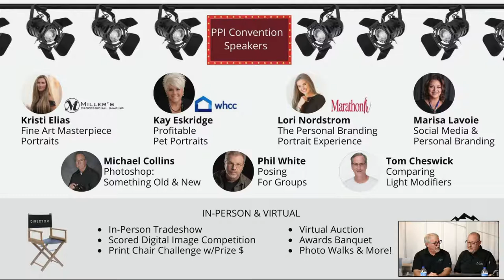Push!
PPI's Bob Rider & Larry Fry bring you another great Live edition. Running into closed doors? Not every door that has closed is locked. Push! Join us as we explore ideas on how to open up opportunities for you and your business.